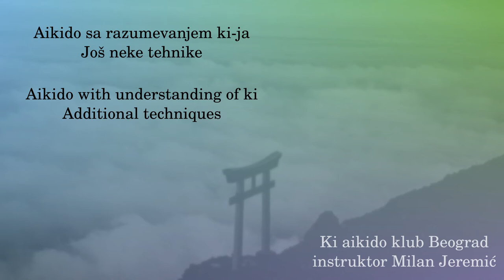076 - Ushirotekubidori kubijime uragaeshi sankyo nage